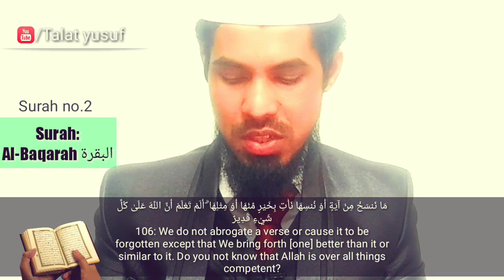Allah har cheez par qadir hai , Allah har cheez par qudrat rakhta hai | Talat yusuf